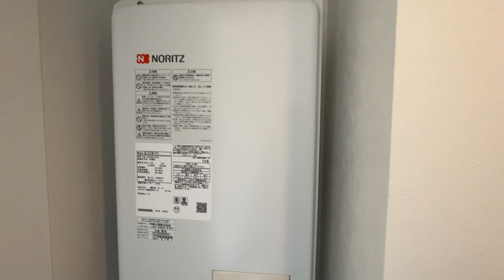quador世田谷芦花公園 101号室 1R ペット可 ネット無料 デザイナーズ 一人暮らし おすすめ 角部屋 京王線 八幡山駅【東京 賃貸 内見動画 不動産 室内動画 お部屋探し ルームツアー】